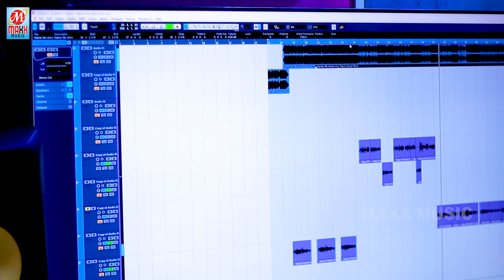Official Video - होली में कईली धुंवा भगीनवा के फुआ !! Holi Me Kaili Dhua Bhaginawa Ke Fua !!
► Album :-  होली में कईली धुंवा भगीनवा के फुआ
► Song :-  Holi Me Kaili Dhua Bhaginawa Ke Fua
► Singer :- Ramu Rashiya
► Feat :-
► Lyrics :- Shital Mithlesh
► Music Director :- Bablu Ji
► Video Director :-
► Recording :-
► Mix & Mastering :- Bablu Ji
► D.O.P :-
► Produced By :- Kumar Bablu
► Company/Label :-  Maxx Music
►Digital Head :- Avinash Singh (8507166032)
►Digital Managed By : Craft Midea Network

♪ YT Music :- Coming Soon
♪ Hungama Music :- Coming Soon